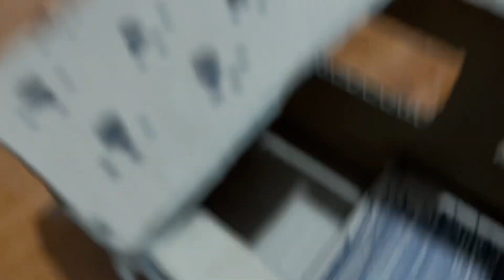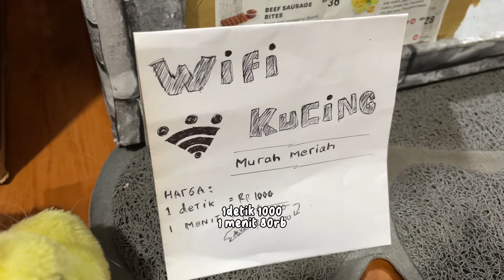WIFI KUCING ‼️ Full video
Hy guys… mici moci lover mana suara nyaa.!

Sekilas info :
RandyMiciMoci menanyangkan film berdurasi pendek WARUNG KUCING..
Randy sebagai pembeli dan mici moci dll sebagai penjual nya…

Akan selalu ada hal hal menarik yg akan mici moci tayangkan untuk kalian guys…
Jadi jangan kemana” yaa…
RandyMiciMoci akan selalu upload pada pukul 18.00 WIB

Terimakasih MiciMociLovers